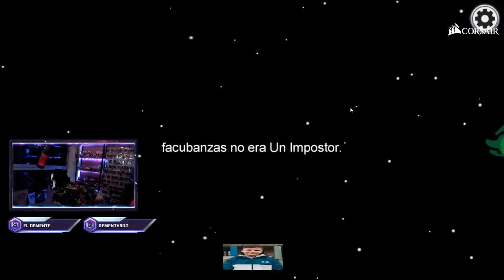PARTIDA EPICA DEL DEMENTE CONTRA STREAMERS!